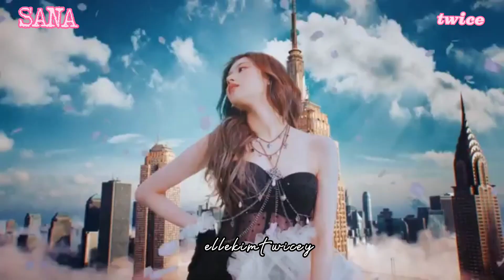SANA_pretty🥰_Girls Like You_By: Maroon 5_사나 💕